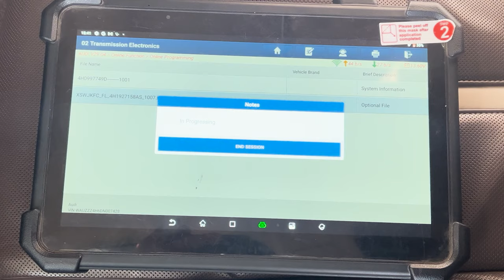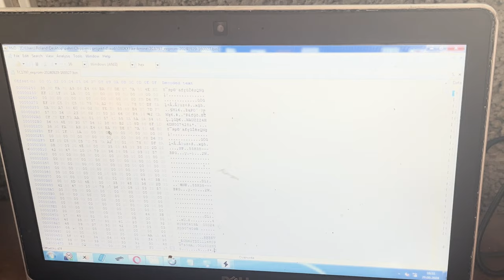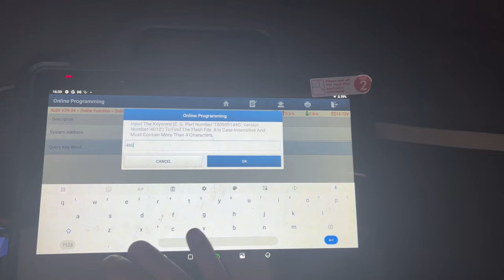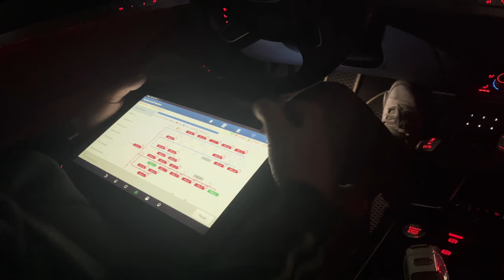Audi A8 Gearbox Problem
Audi A8 D4 Gearbox PROBLEM

I had a problem with gearbox not working properly.See if i fixed it.